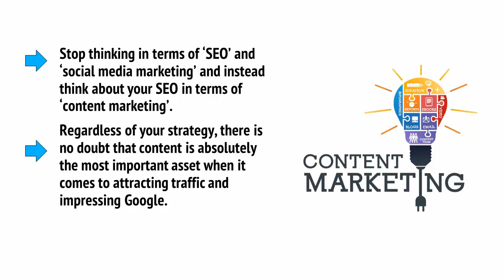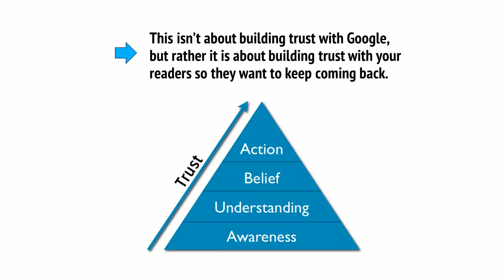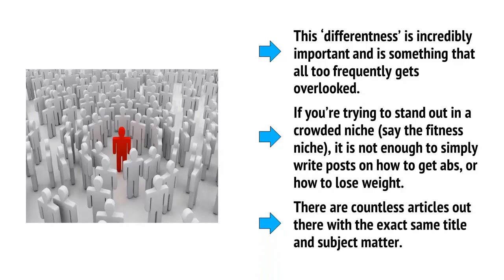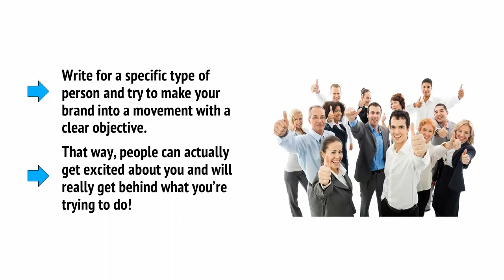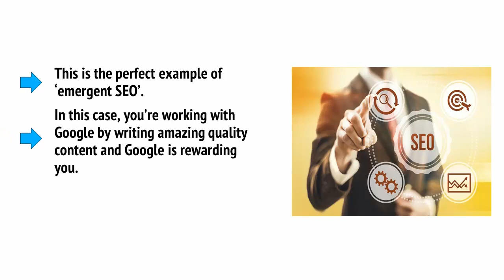06 Why Content Marketing is the New Key to Good SEO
what is SEO full course on tech baidi:06 Why Content Marketing is the New Key to Good SEO)
Our channel is about online earning/review/Motivational/website and online earning Multipal method. We cover lots of cool stuff such as Grow Website  Online earning and Motivationl

tech baidi,

make money,

youtube earning,

Technical Nazu,

UrduPointcomOfficial,

DeepakDaiya2.0

wscubetechjodhpur,

SatishKVideos,

MainPointTech,

KashifMajeedofficial,

QASFoundation,

Prasadtechintelugu,

MuftiTariqMasoodSpeeches,

wscubetechjodhpur,

Mahatmaji Technical,

WeMakeCreators,

Aksh Verma,

earn money from seo,

make money with seo,

make money on seo,
keyword research tools,
keyword research,
keyword research tools for seo,
best keyword research tools,
free seo tools,
best free keyword research tools,
how to research keywords,
keyword research tool for seo,